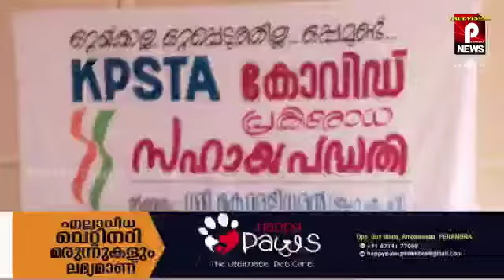കെ പി എസ് ടി എ പേരാമ്പ്ര ഉപജില്ല കമ്മിറ്റി പേരാമ്പ്ര ഗവ. താലൂക്ക് ആശുപത്രിയിൽ ൽ ഉപകരണങ്ങൾ കൈമാറി.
Video from TRUE VISION PBA2